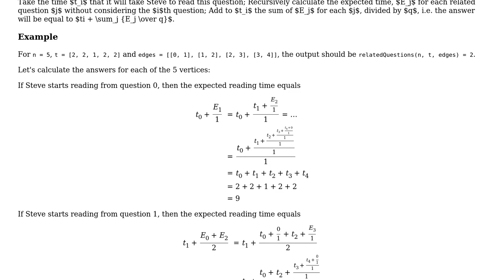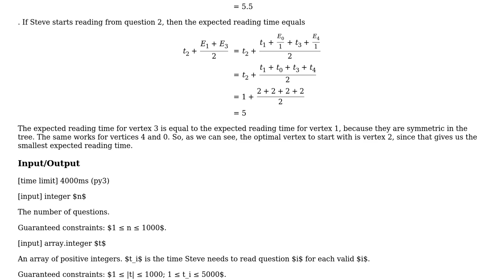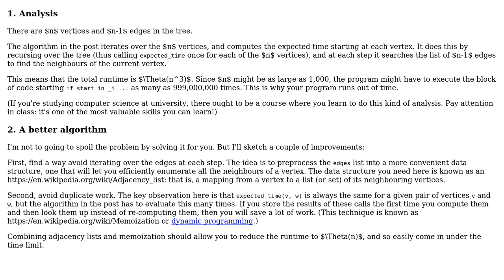CodeFights Quora bot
With thanks & praise to God, and with thanks to the many people who have made this project possible! | Content (except music & images) licensed under CC BY-SA | Music | Images & others | With thanks to user Jamal user Gareth Rees user Dogemore and the Stack Exchange Network Trademarks are property of their respective owners. You are responsible for your own actions.